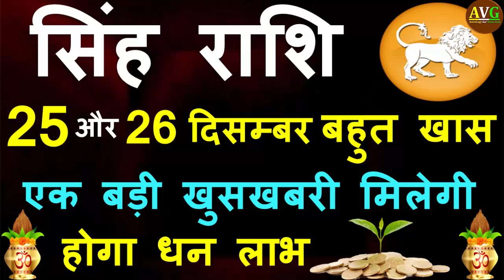Singh Rashifal 25 aur 26 December 2020 rashifal |सिंह राशि आज का राशिफल | Singh rashifal 25 Dec 2020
Singh Rashi Aaj Ka Rashifal 25 Aur 26 December 2020 || सिंह राशि आज का राशिफल | Singh Daily rashifal 25 December 2020 | Singh rashifal 26 December 2020 -